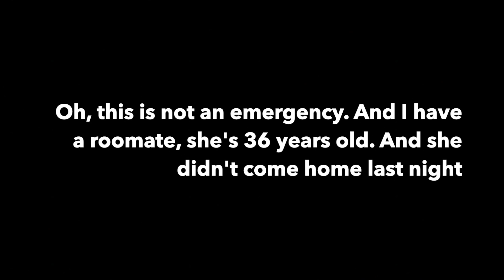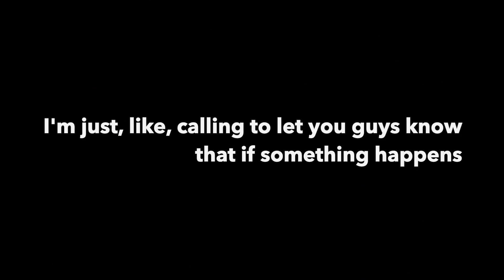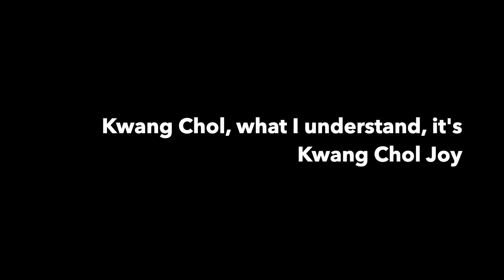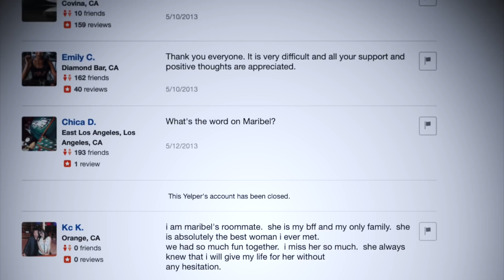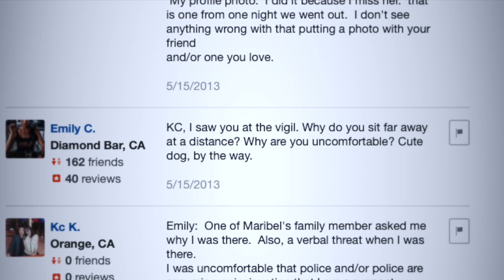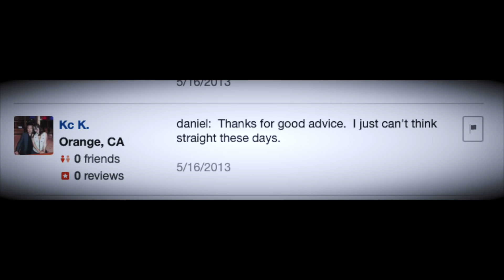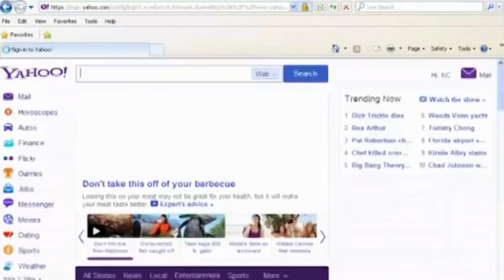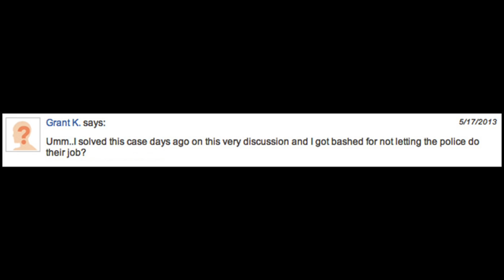Obsessing Over Roommate Until He Does the Unthinkable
In 2013, US Army Veteran Maribel Ramos suddenly vanished. Life had been going so well for her at the time, and her disappearance seemed inexplicable. However, when a close friend started commenting on a Yelp thread, he may have said a little too much.